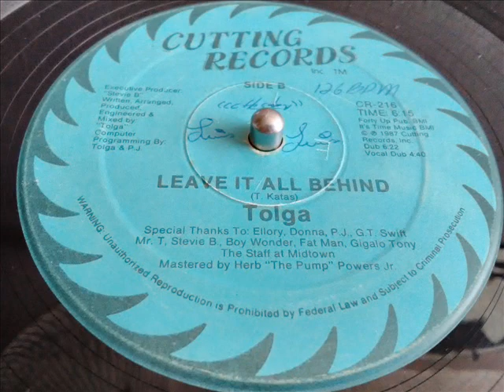TOLGA- LEAVE IT ALL BEHIND [ DUB ]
FREESTYLE DUB